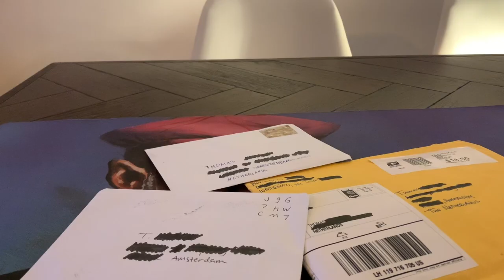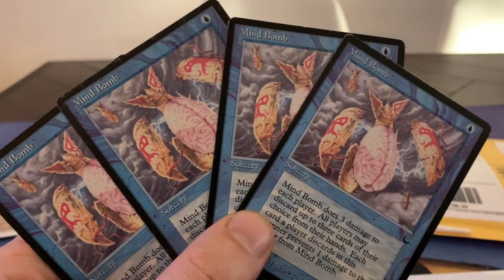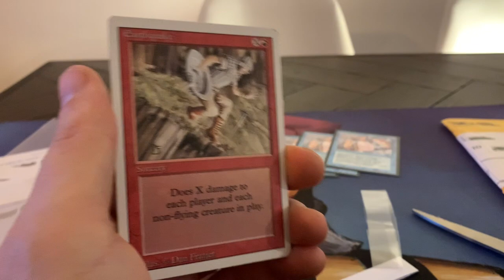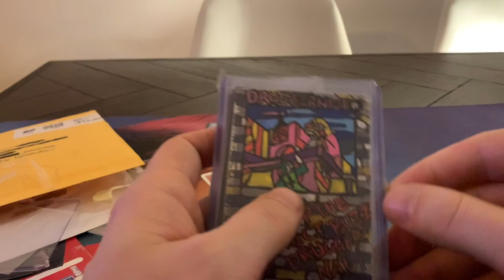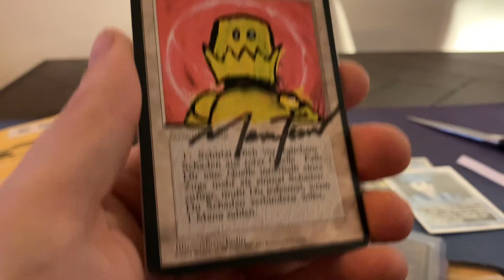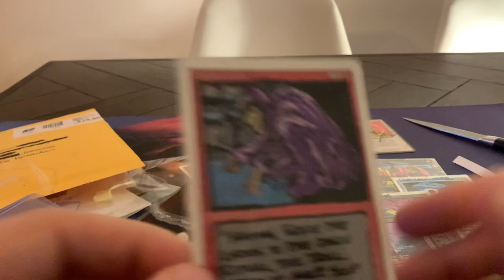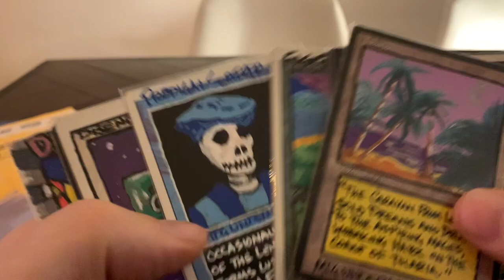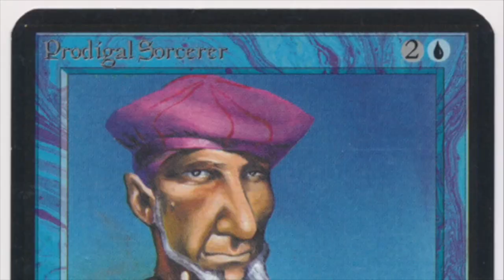MTG Mail Day | Earthquakes, Mind Bombs and Alters by the Librarian of Leng | OS MTG 93/94 | 282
In this week's mail we find earthquakes, land destruction, tricks of the mind and a whole set of beautiful altered MTG cards by the talented Librarian of Leng!